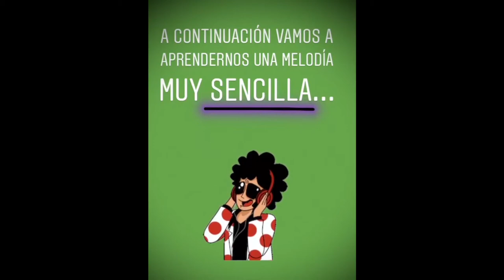Vamos a componer! Clase de Piano Composicion